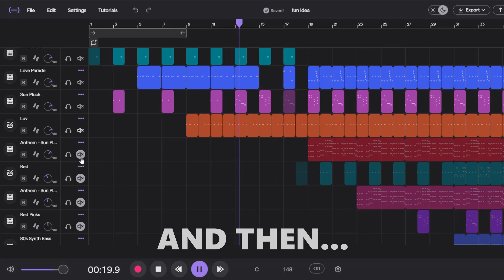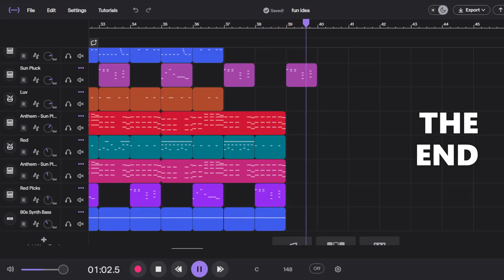'fun idea'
(created June 26, 2023)